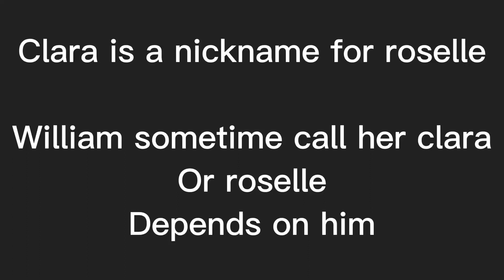Material girl//Who’s michelle afton?//Afton Family